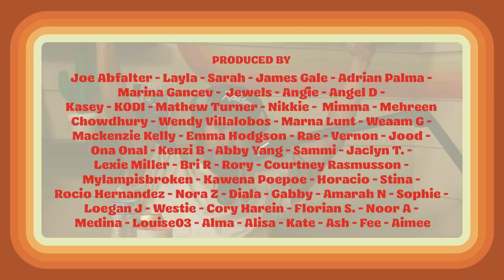REUNITED WITH MY ARCH ENEMY | JEFF FM | Ep. 7